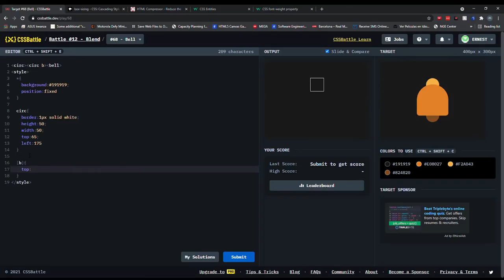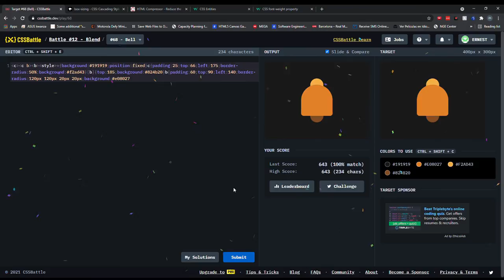CSS Battle 68 Bell